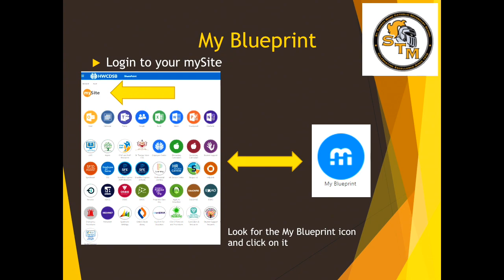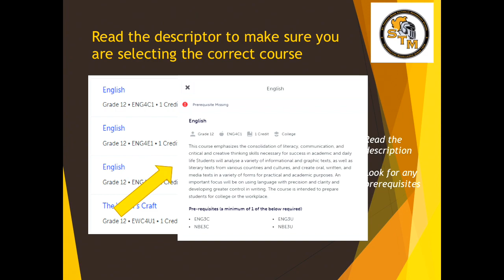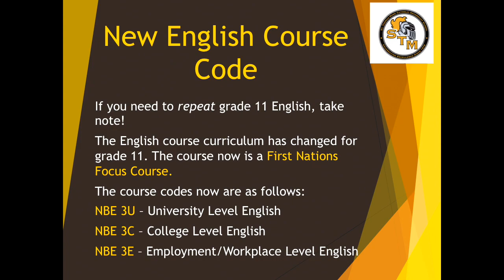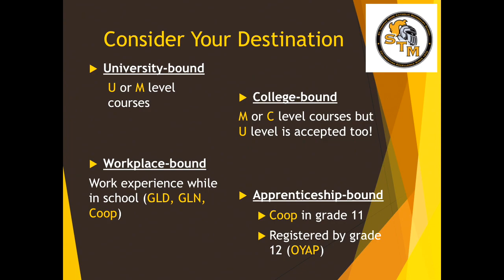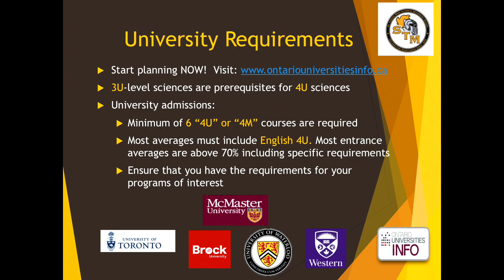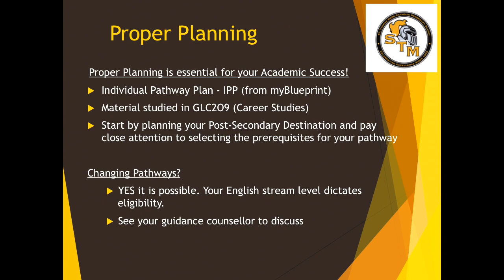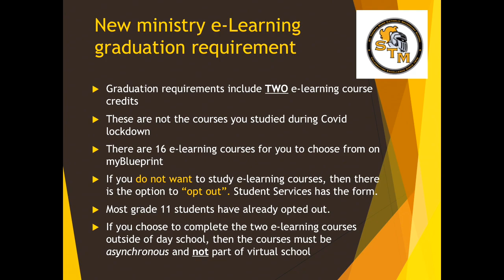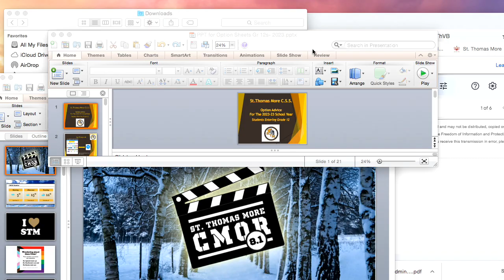2023 Grade 11 Student Option Sheet Presentation